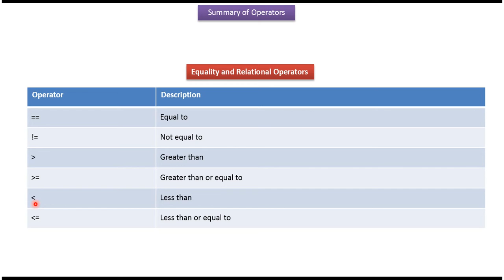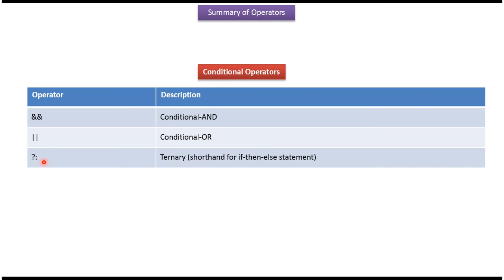Java Operator Summary: Essential Concepts | Java Tutorial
Welcome to our Java tutorial on the summary of operators! In this comprehensive guide, we'll explore the essential operators in Java programming, covering everything from basic arithmetic to bitwise and logical operators.

Operators are fundamental building blocks in Java that enable you to perform various operations on data, such as addition, subtraction, comparison, and more. Understanding operators is crucial for developing efficient and effective Java applications.
ughout the tutorial, we'll provide clear explanations, practical examples, and visual illustrations to help you grasp these concepts easily. Whether you're new to Java programming or looking to enhance your skills, this tutorial is designed to be a valuable resource.

Java Summary of Operators | Java Tutorial